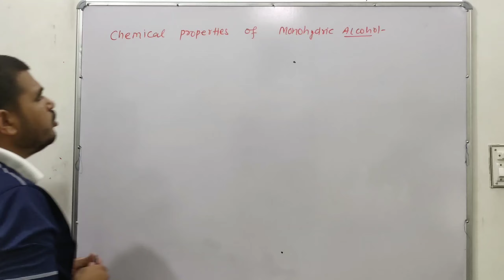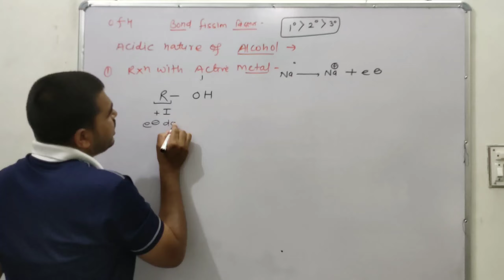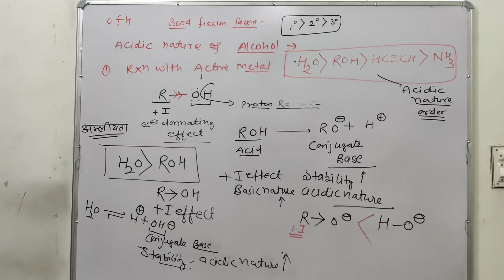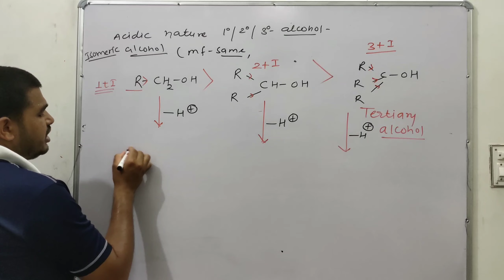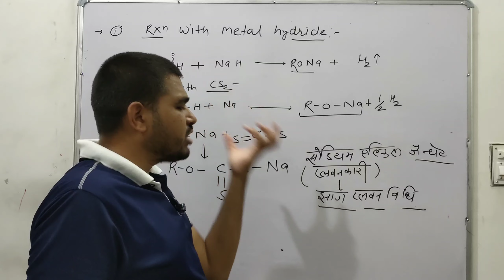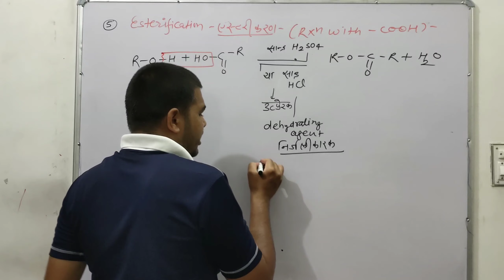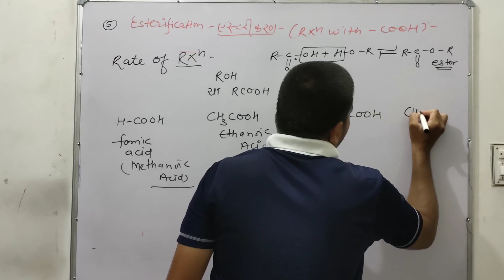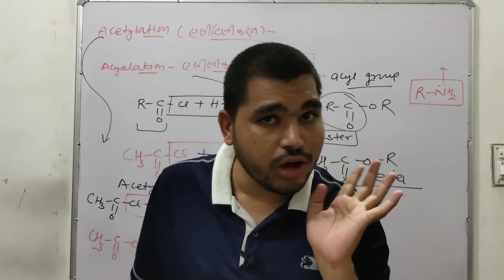06 ALCOHOL: Acidic nature of Alcohol by J. K. L.